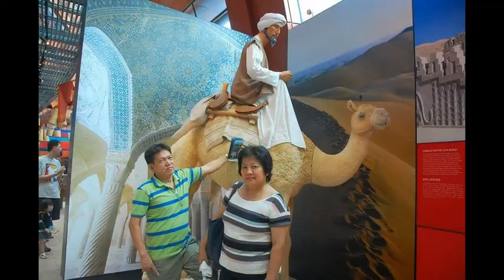TOUR IN SINGAPORE & MALAYSIA-JUNE 2013